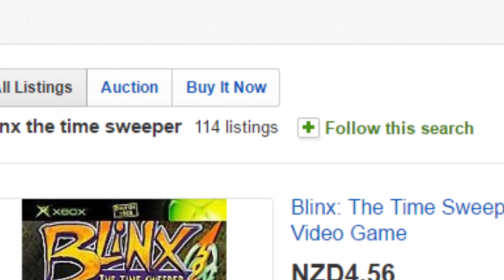Blinx The Time Sweeper | ColeoIsGameo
I had bad fish and chips and I'm vomiting in my mouth as I type this

Follow me on Vine: coleoiscooleo